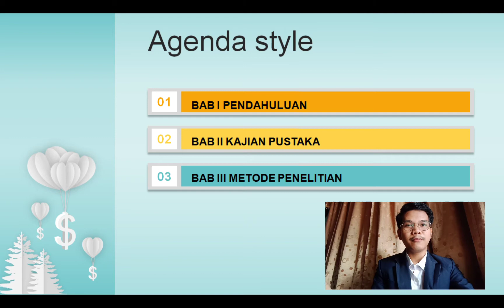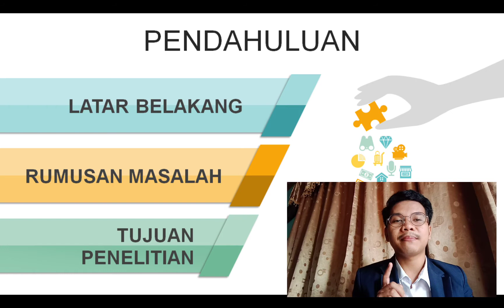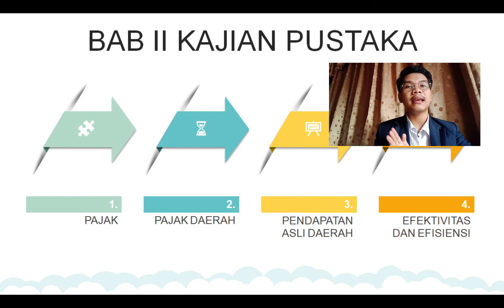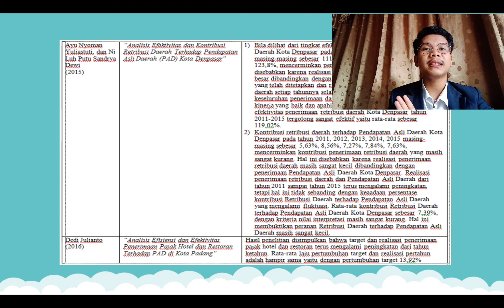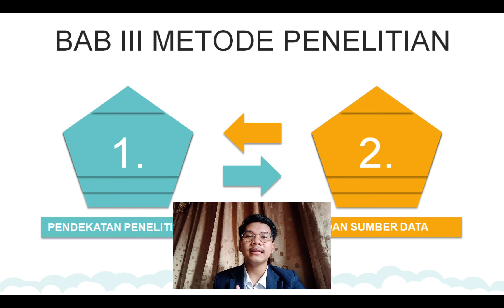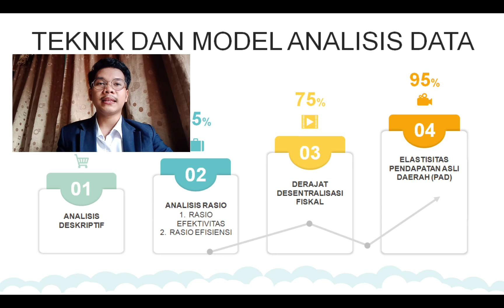Rama Datul Ilham - Seminar Proposal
berikut merupakan presentasi proposal tugas akhir

Terima Kasih. Wassalamualaikum warahmatullahi wabarakatuh.